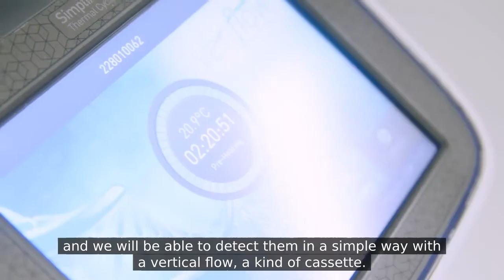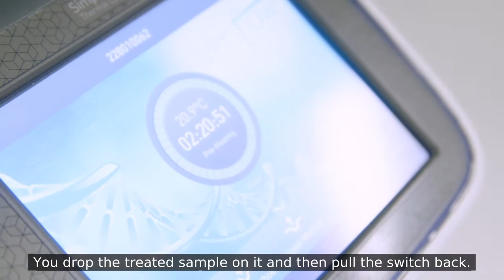Invisible Sentinel The Brew Society Testimonial Joeri de Maere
Invisible Sentinel : The Brew Society testimonial, byJoeri de Maere, bioMérieux.